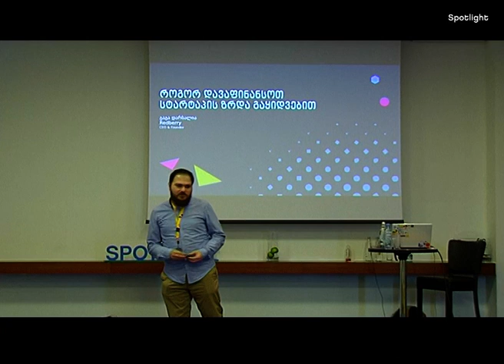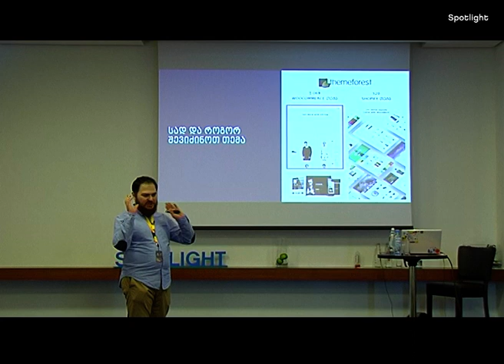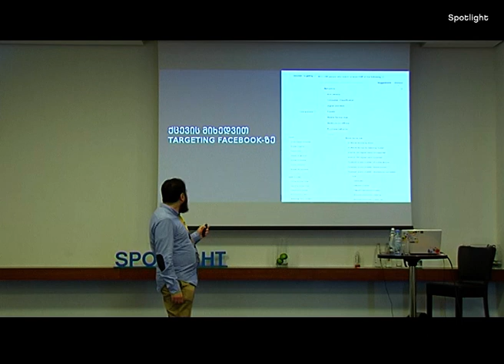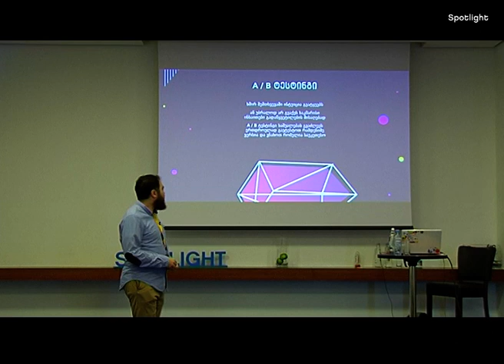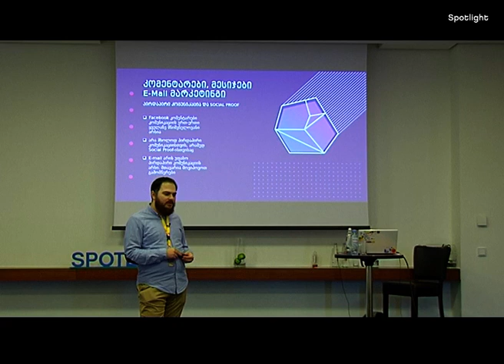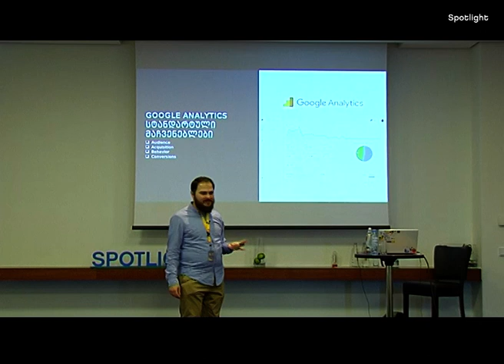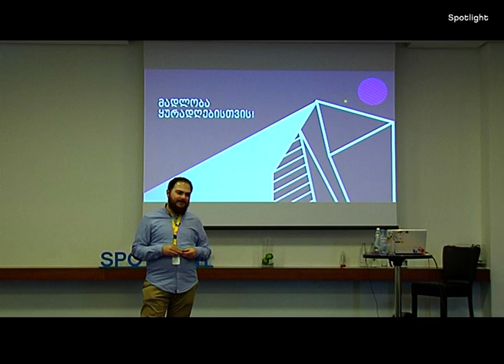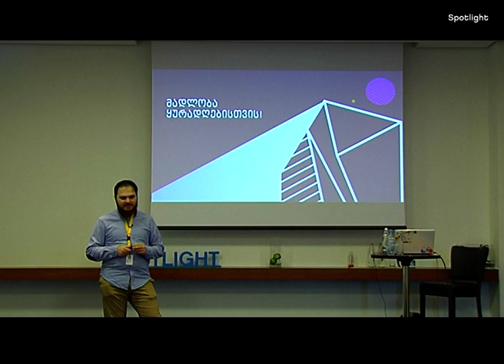პროდუქტი და პირველი მომხმარებელი - გაგა დარსალია Spotlight 2017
პროექტის ავტორი და ორგანიზატორი: Marketer.ge  ღონისძიების მეგობარია თიბისი ბანკის პროექტი “სტარტაპერი“. მხარდამჭერები: ალტაოქეი ,ფორუმი ახალი ნათებისგან, Johnnie Walker, Argo